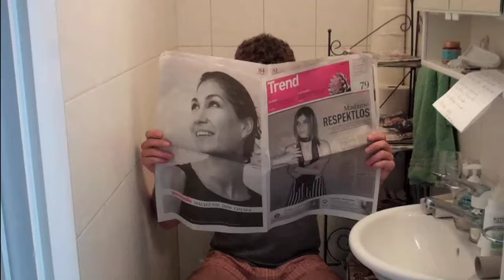Pigeon John // Hei You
inoffical videoclip :)